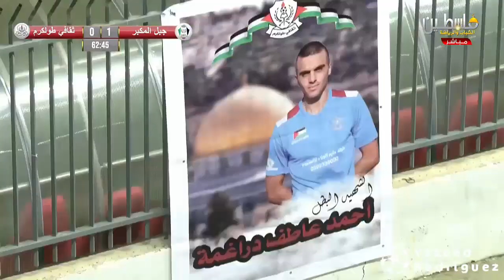أهداف جبل المكبر 2-0 ثقافي طولكرم - نصف كأس أبوعمار 2022\2023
جبل المكبر 2-0 ثقافي طولكرم
نصف كأس أبوعمار 2022\2023
سجل للجبل المكبر : زيد قنبر (2)
تعليق : قصي أبو شرخ